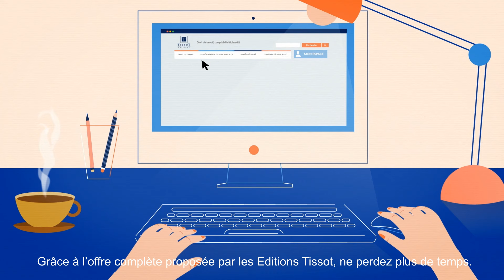Découvrez les Editions Tissot !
Les Editions Tissot vous accompagnent depuis plus de 40 ans pour répondre à vos questions juridiques en entreprise. Découvrez comment en vidéo !

Éditeur juridique de documentations et de solutions Saas, notre crédo est de faciliter l’application en entreprise du droit du travail, de la paie et de la santé-sécurité en les rendant accessibles aux non-experts.

- les supports de communication avec les salariés sur les sujets-clés de droit du travail